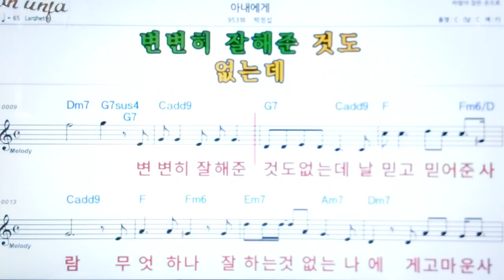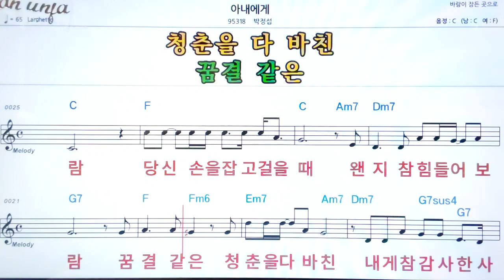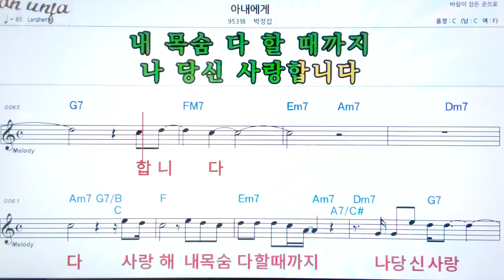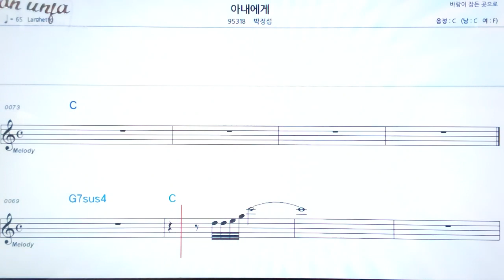아내에게/박정섭👍악보, 노래,기타 코드,가사,Karaoke*카라오케 반주